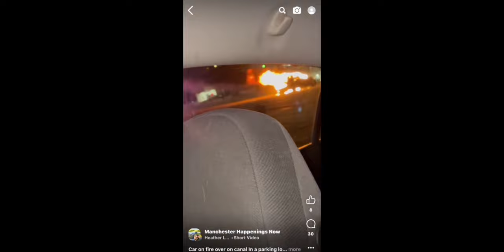New Hampshire - Trailer 1